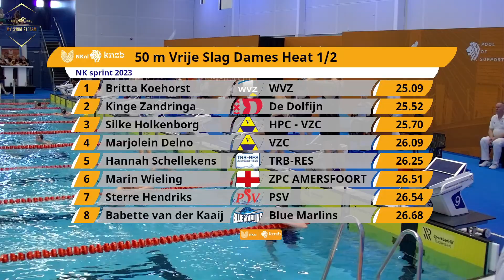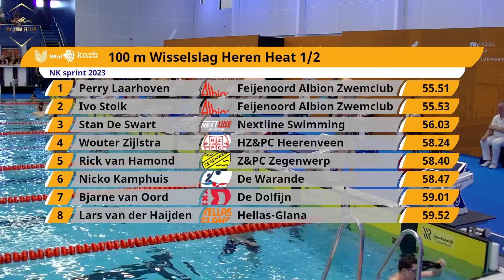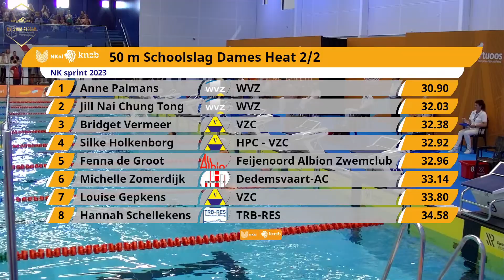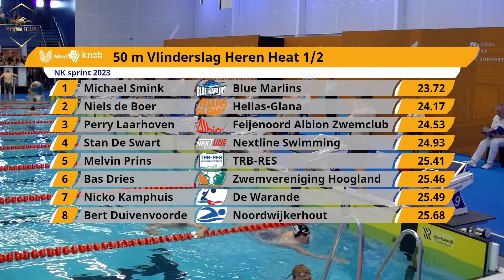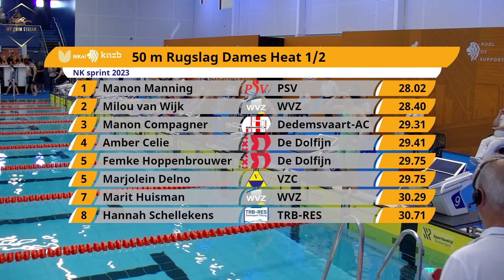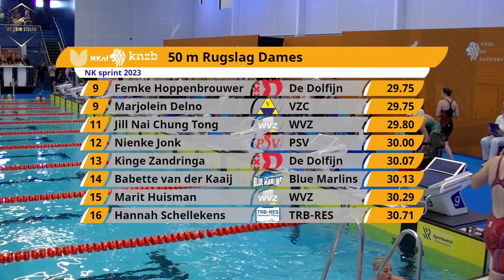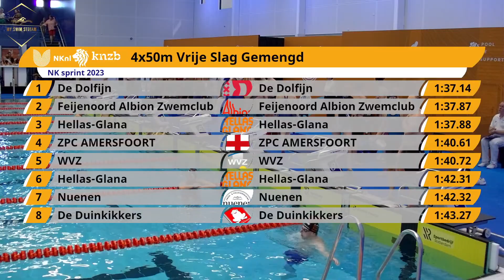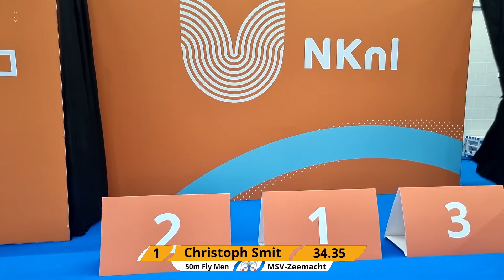LIVE NK Sprint - Dag 1 - Halve Finales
Nederlandse Kampioenschappen Sprint (KB) 2023 in Rotterdam
Alle informatie op:

00:00:00 Inzwemmen
00:32:32 50m vrije slag Dames (Para finale)
00:33:40 50m Vrije slag Dames (Halve finale) serie 1/2
00:35:09 50m Vrije slag Dames (Halve finale) serie 2/2
00:37:12 100m Wisselslag Heren (Para finale)
00:39:37 100m Wisselslag Heren (Halve finale) serie 1/2
00:42:07 100m Wisselslag Heren (Halve finale) serie 2/2
00:44:45 50m Schoolslag Dames (Para finale)
00:47:15 50m Schoolslag Dames (Halve finale) Serie 1/2
00:49:08 50m Schoolslag Dames (Halve finale) Serie 2/2
00:51:27 50m Vlinderslag Heren (Para finale)
00:53:38 50m Vlinderslag Heren (Halve finale) Serie 1/2
00:55:46 50m Vlinderslag Heren (Halve finale) Serie 2/2
00:58:25 50m Rugslag Dames (Halve finale) Serie 1/2
01:01:20 50m Rugslag Dames (Halve finale) Serie 2/2
01:03:56 4x50m vrije slag Gemengd (Finale) Serie 1/2
01:07:04 4x50m vrije slag Gemengd (Finale) Serie 2/2
01:15:32 Seremonie 50m vrije slag Dames Para
01:16:53 Seremonie 100m Wisselslag Heren Para
01:17:39 Seremonie 50m Schoolslag Dames Para
01:18:58 Seremonie 50m Vlinderslag Heren Para
01:19:49 Seremonie 4 x 50m vrije slag gemengd